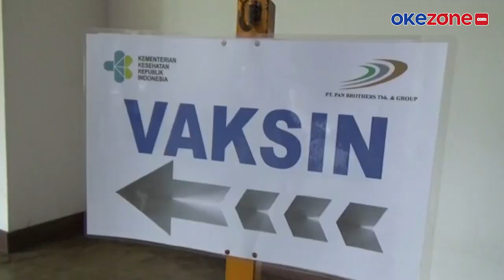Panglima TNI dan Kapolri Tinjau Vaksinasi Pabrik Garmen di Boyolali Jateng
Panglima TNI Marsekal Hadi Tjahjanto dan Kapolri Jenderal Pol Listyo Sigit Prabowo tinjau vaksinasi. Lokasi di pabrik garmen Kec Mojosongo, Boyolali, Jateng, Minggu (22/8/2021) siang. Hadir pula Menteri Kesehatan Budi Gunadi Sadikin.

Sejak pagi ribuan karyawan pabrik garmen dan warga telah antre untuk vaksin. Disebutkan, TNI dan Polri membantu Menkes melaksanakan vaksinasi disemua lini.